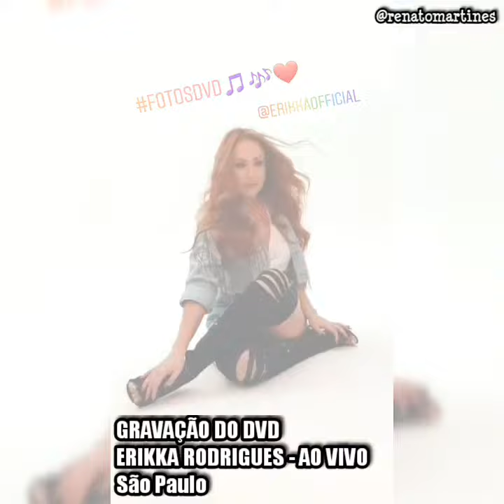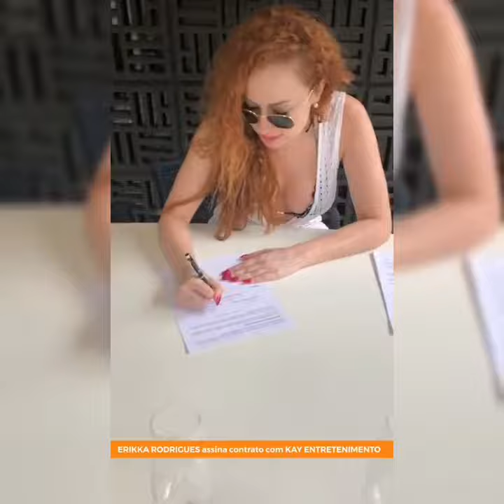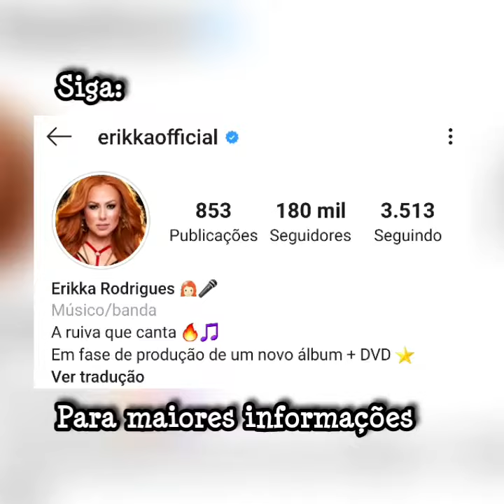Erikka Rodrigues - Ensaio novo CD e DVD ao vivo 2019